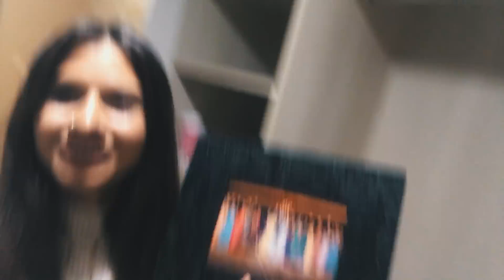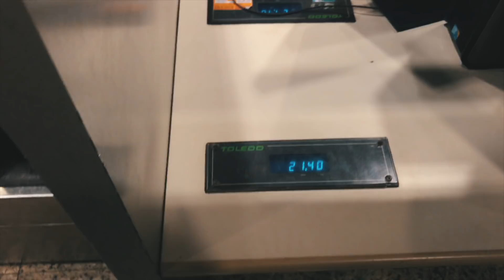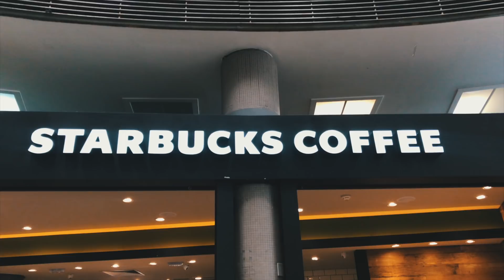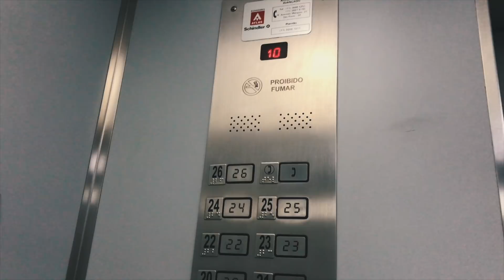A CRUEL DESPEDIDA - Diário da Mudança 01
Diário da Mudança, episódio 01:

Esse foi o dia mais cruel da minha vida. Senti uma dor inexplicável ao deixar em outra cidade minha família, meus amigos, minha cidade incrível, para continuar escrevendo minha história. Nem sempre o caminho que você tem de seguir é o mais fácil, e por isso... É preciso ir. Mas as coisas que Deus sonha pra gente, não podemos abrir mão.

Começa aqui a nossa nova história. Estamos empolgados pra viver o novo.

VOLTA AQUI AMANHÃ, PRA ASSISTIR O EPISÓDIO 02!